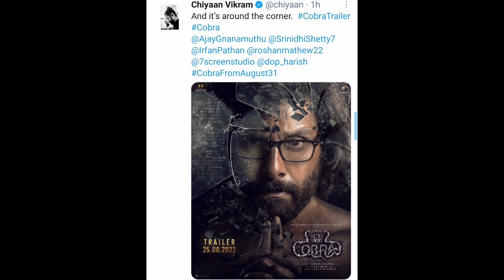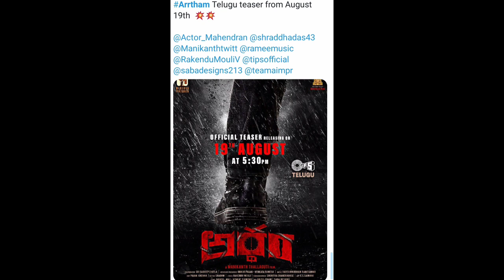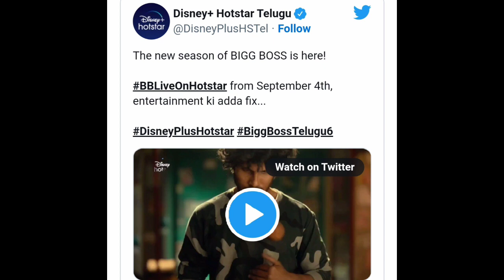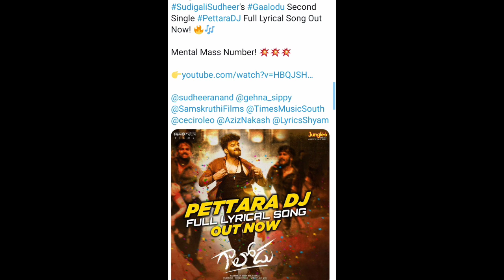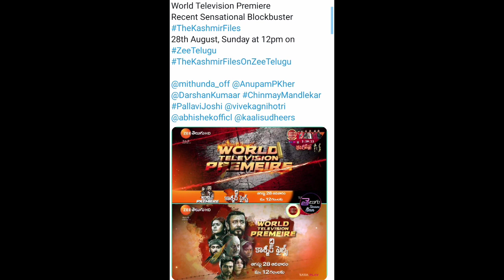Cobra , Ranga Ranga Vaibhavanga , Captain Trailer Date , Shakini Dakini , Artham Teaser Dates &More